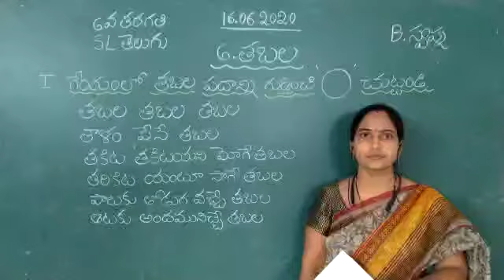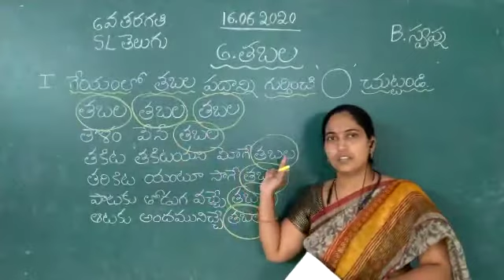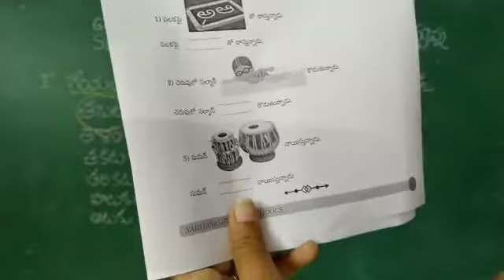TS CLASS 6 TELUGU SL 6 తబల 16 06 20